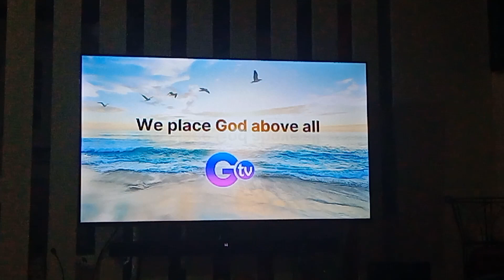GTV 27 Testcard with audio feed May 5 2024 part 3